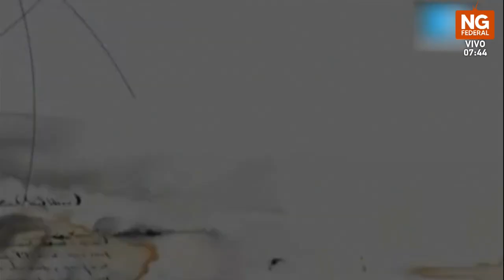NGFEDERAL - DÍA DE LAS NACIONES UNIDAS - EFEMÉRIDES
Como es habitual, cada 24 de octubre se conmemora el Día de las Naciones Unidas, tal cual se proclamó en una asamblea realizada por el Consejo de Seguridad de la ONU. La mencionada fecha, tiene por objetivo dar a conocer el fin y las actividades de la organización en todo el mundo, además de conmemorar y celebrar el aniversario de la Carta de las Naciones Unidas.
La resolución fue firmada por unanimidad por todos los países miembros. Más acá en el tiempo, ya en el año 1971, la Asamblea General recomendó a sus miembros a tener presente esta fecha como un día festivo.

DIA DE LA ASTRONOMÍA
24 de octubre la Astronomía en la Argentina celebra un nuevo aniversario en conmemoración de la creación del Observatorio Astronómico de Córdoba, en esa fecha pero de 1871. Fue a instancias del entonces Presidente de la República Argentina, Domingo Faustino Sarmiento.